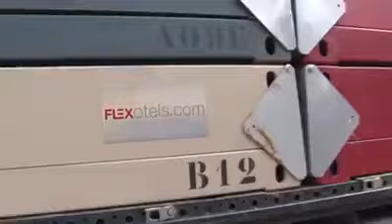Whatsapp video-Ready made home in just hours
They make home in some hours.